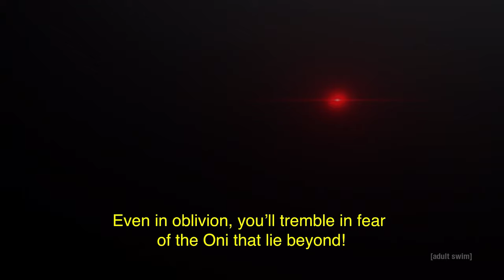TRAILER: Ninja Kamui (Japanese with English Subs) | Toonami | adult swim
Ninja Kamui re-airs in Japanese with English Subs on Saturdays at 3am on Adult Swim.